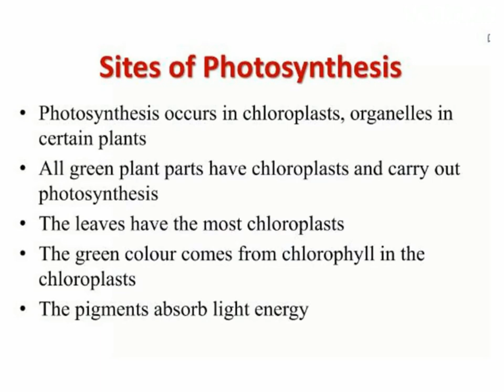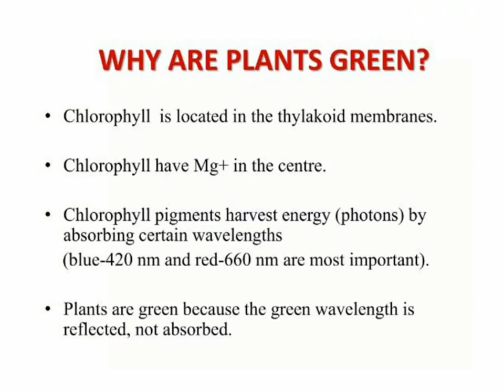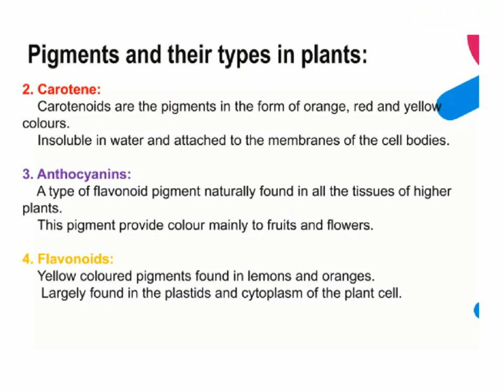Photosynthesis and Chlorophyll pigments | 2024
Photosynthesis is the process in which light energy is converted to chemical energy in the form of sugars. In a process driven by light energy, glucose molecules (or other sugars) are constructed from water and carbon dioxide, and oxygen is released as a byproduct.